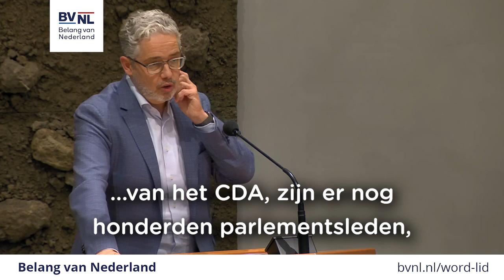Sancties hebben nog nooit ergens gewerkt | 05-10-2022